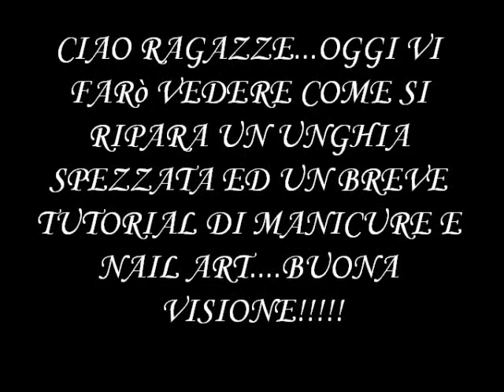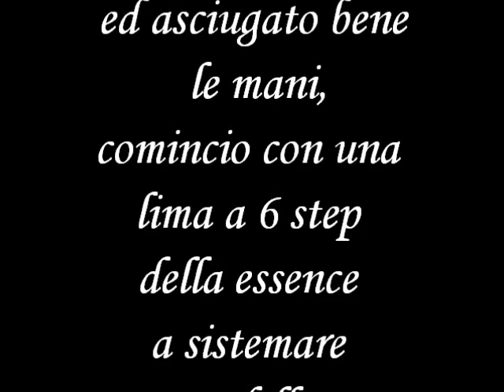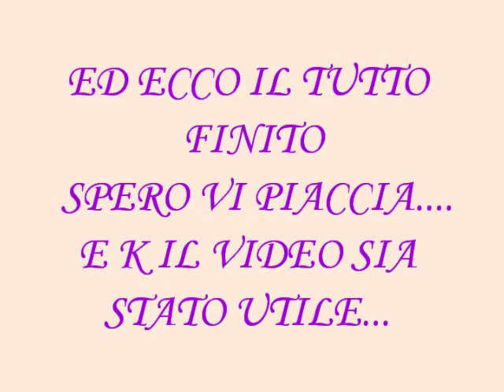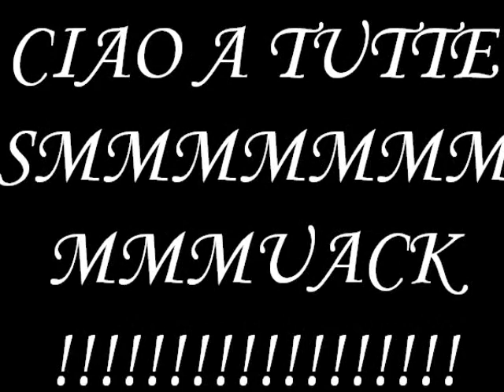Come riparare 1 unghia spezzata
Ciao ragazze sabato a lavoro mi si è spezzata un unghia allora ho pensato: xkè nn fare un tutorial dv mostro cm si può riparare??? nel fra tempo vi mostro una mini manicure cn nail art franch e decorino...spero vi piaccia bacioniiiiiiiiiiiii